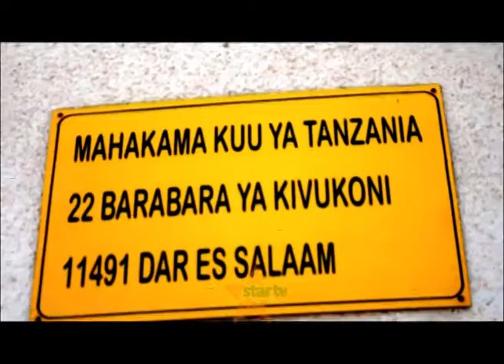MAALIM SEIF AHAMIA ACT WAZALENDO | ASEMA "MZIGO WA CUF TUMEUTUPA"